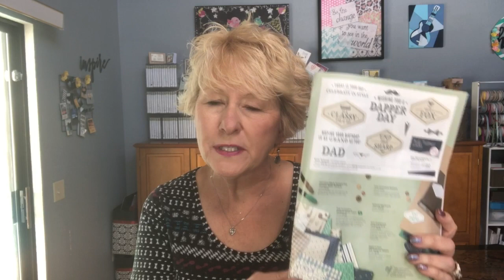Manly Vest Card 2018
Manly Vest Card 2018 my third year to make this card with current Stampin' Up! DSP because I need more cards for men!